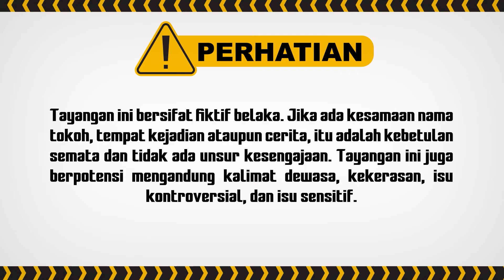Pak Irwan Miliki Hubungan Spesial dengan Ibu Dina? | Berbagi Suami ANTV Eps 08 (3/8)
000012
000011